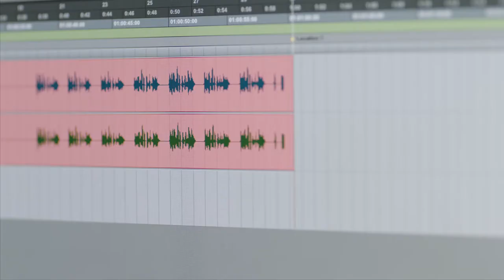WIND FIBER - Experience “GAP TV”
Client: WIND
Advertising Agency: The Newtons Laboratory
Director: Panagiotis Portokalakis
Producer: Iraklis Mavroeidis
Producer's Assistant: Vasso Vassilopoulou
Production Manager: Eleni Tsatsoula
D.O.P.: Panagiotis Vasilakis
Art Director: Vassilis Baltsas
Stylist: Martha Myzali
Make-up: Katia Kouroupou
Editor: Thodoris Armaos
Color Grading: Imagina Pictures S.A
Sound Design: Oxyzed
3D Animations: DVS Design
Post-Production: Imagina Pictures S.A